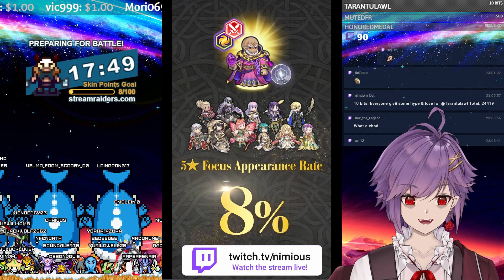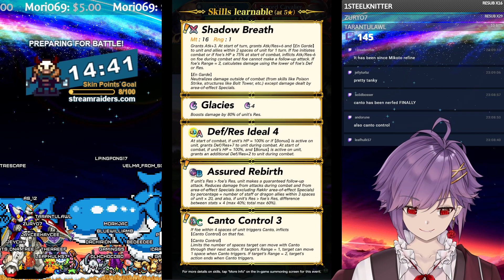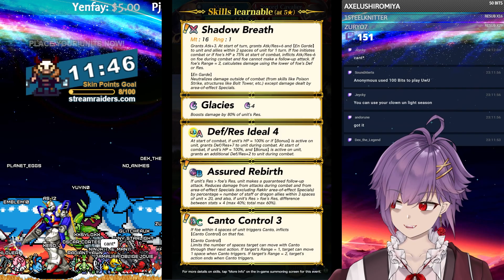🐉 Mythic Medeus Arrives as an UPGRADED Serios!? - Mythic Heroes - Reaction! 【Fire Emblem Heroes】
The Shadow Dragon himself has arrived in Fire Emblem Heroes! Mythic Medeus appears as an upgraded Serios and is looking amazing!

The newest Mythic Hero gets quite a reaction from me as his combination of great stats and excellent skills live up to expectations. The main villain of Fire Emblem: Shadow Dragon was simply spared no expense by IS!

New Hero:
Mythic Medeus: Earth-Dragon King

Heroes on Banner:
Red: Altina, Mirabillis and Flavia
Blue: Legendary Julia, Legendary Dimitri and Ascended Idunn
Green: Hel, Otr and Thorr
Colorless: Legendary Micaiah and Elimine

📺 Fire Emblem Heroes Reactions!
A compilation playlist of my FEH Reaction videos! As I've been playing Fire Emblem Mobile since launch, there are a lot of great memories here!

This contains all my First Look Fire Emblem Heroes videos including Fire Emblem Heroes Banner Reactions, Feh Channels, FEH Trailers, FEH Movies and more. It's a lot of Fire Emblem Heroes Reacts but they've always been fun to do with the stream! 😊

➤ Me be Social:
NNID: Nimious
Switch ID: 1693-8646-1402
Arknights: Sanguine#7709
Dragalia Lost: 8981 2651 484
Fate/Grand Order: 659,734,788
Fire Emblem Heroes ID: 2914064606
✨ Find Me!